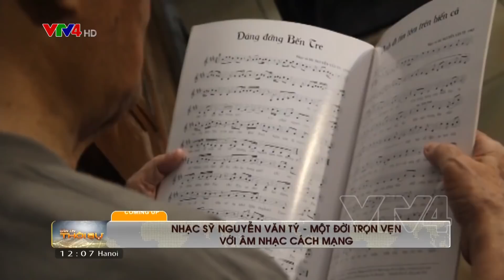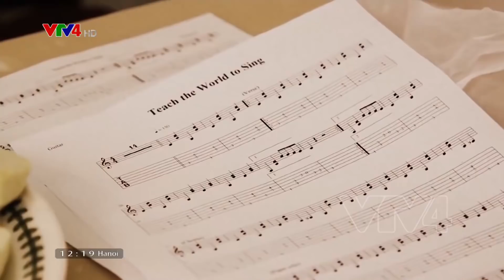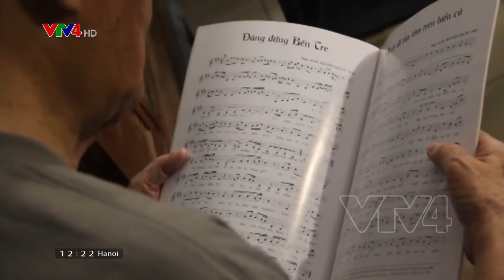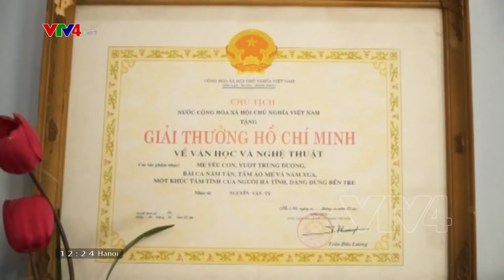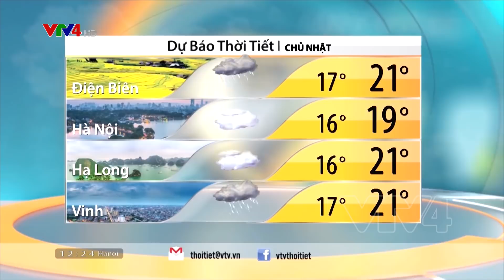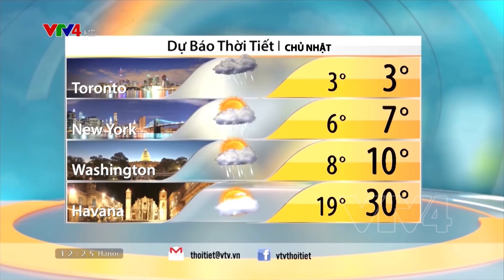Bản tin thời sự tiếng Việt 12h - 28/12/2019